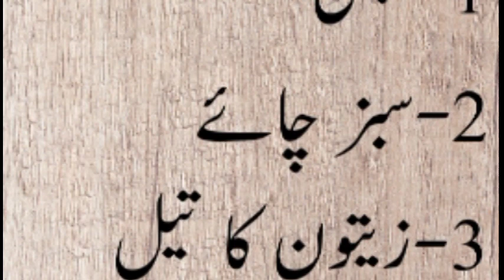sehat se mutaleq mufed batain | budhafa rukne wali ghadi | 5 anti aging foods | maheren ka inkishaf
sehat se mutaleq mufed batain || budhafa rukne wali ghadi || 5 anti aging foods ||